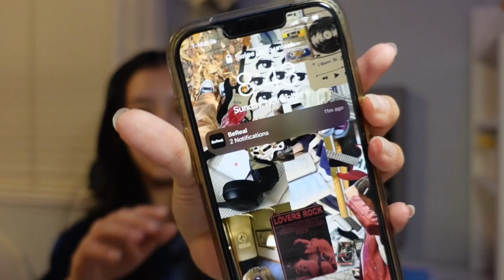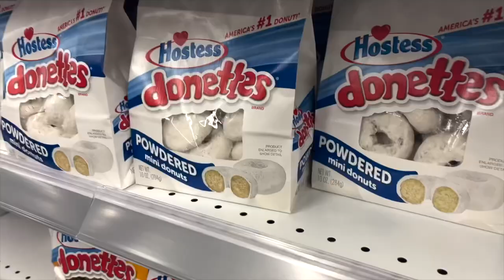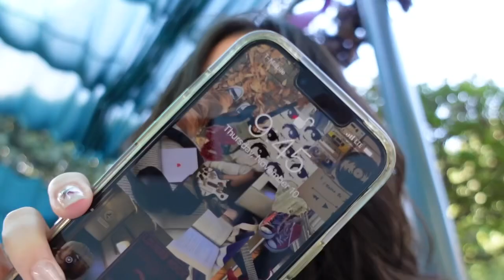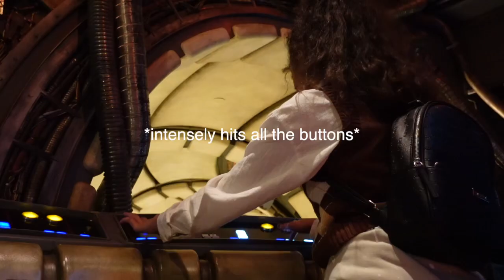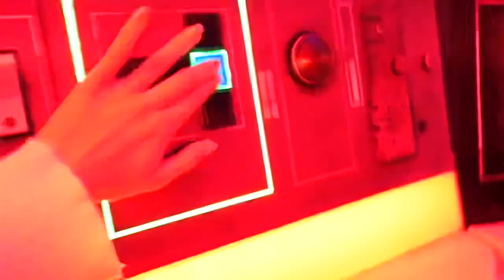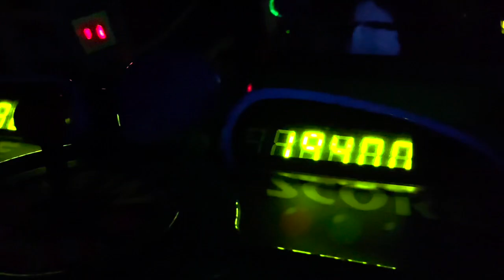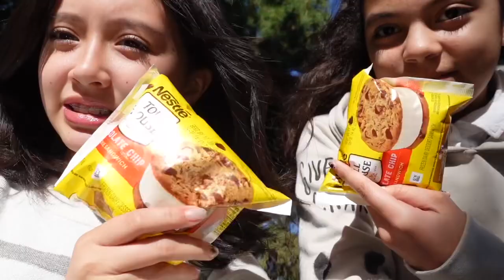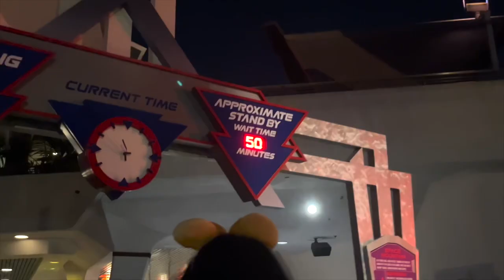DISNEYLAND VLOG🚗|| what i eat, rides, FAMILY REVEALLLL, giveaway +more!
heyyyy, welcome to the description box! *ੈ✩‧₊˚ this video is a disneyland+california adventures vlog! AND OMG IT WAS SO MUCH FUN. i hope u guys like it! TYYY FOR 29K!!!

faq↓
what do u edit on? imovie and final cut pro x!!